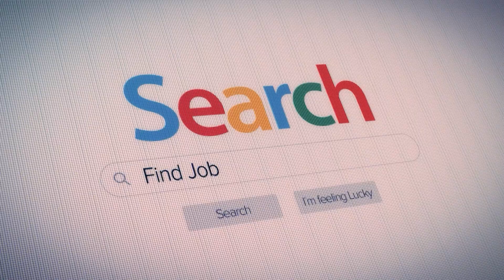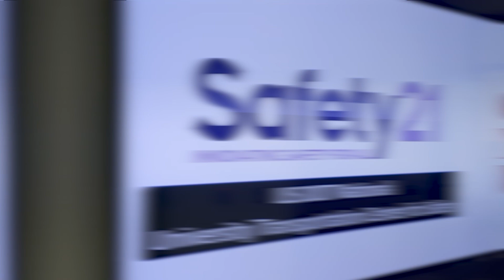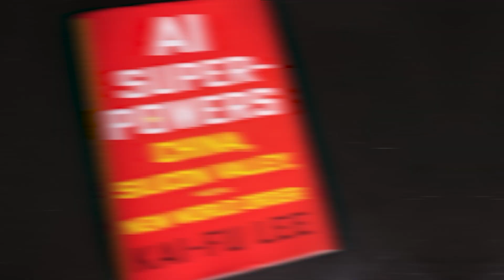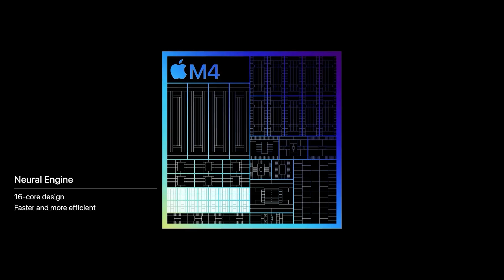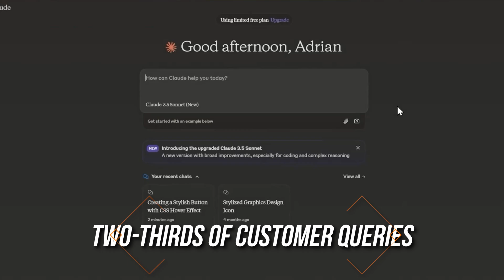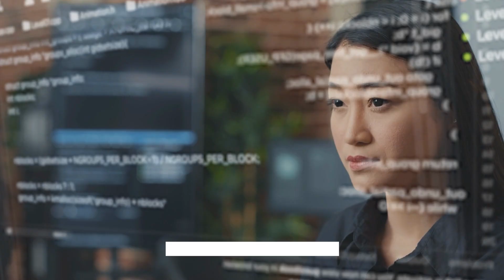50% Of Jobs Will Be Displaced By AI in 2 Years - Kai-Fu Lee 2027 Prediction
Top VC Kai-Fu Lee says his prediction that AI will displace 50% of jobs by 2027

Will Your Job Be Replaced By Artificial Intelligence Soon? VC Kai-Fu Lee 2027 Prediction
In this video, Kai-Fu Lee predicts that 50% of jobs will be displaced by AI in 2 years. Watch to learn more about the future of work and how AI will impact the job market.

🎥 Don't Miss Out:
If you're passionate about technology, healthcare, or innovation, this video is a must-watch!
💬 Join the Conversation:
What do you think about the use of AI in cancer research? Share your thoughts and questions in the comments section below.